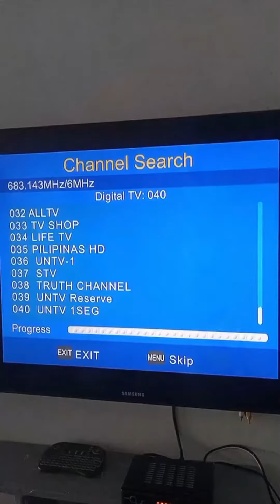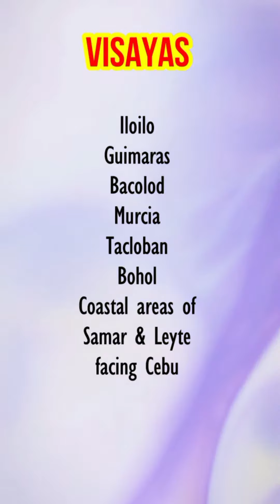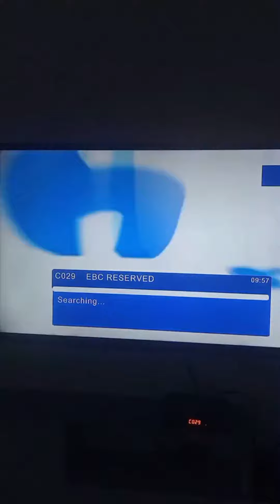Balak bumili ng Digibox? Mga lugar kung saan makakasagap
Balak bumili ng Digibox? Alamin ang mga lugar kung saan makakasagap ng mga DTV channels.

Digital Receiver Box:
GMA affordabox